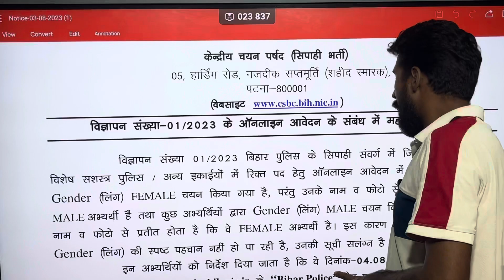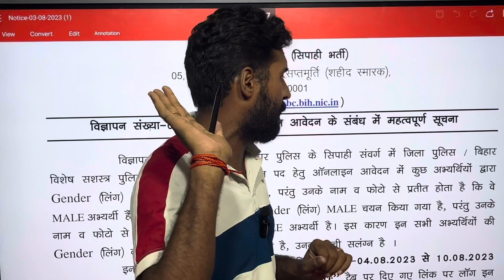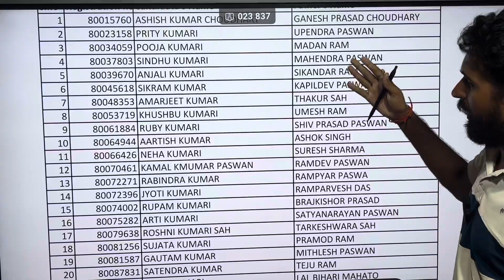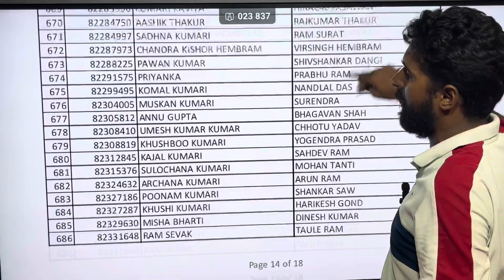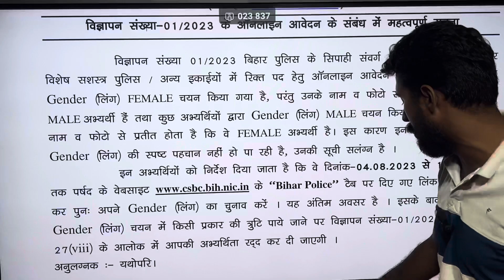Bihar Police Constable New Vacancy 2023 | लो आ गया एक और Official Notice | अब ये क्या है नया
Video Title  : Bihar Police Constable New Vacancy 2023 | लो आ गया एक और Official Notice | अब ये क्या है नया

bihar police exam,bihar police exam 2023
bihar police exam syllabus
bihar police exam date out
bihar police latest update
bihar police
bihar police 2023
bihar police 2023 exam date
bihar police ja exam kab hoga 2023
bihar police exam kab hoga
success planet
bihar police new vacancy 2023
bihar police date

jeegurujee/...

Note-